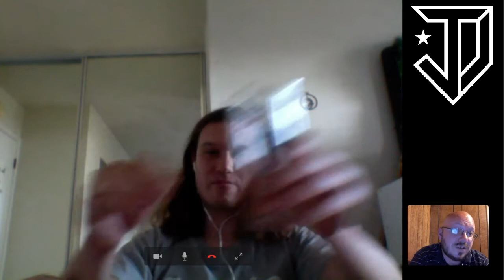Just Us Podcast #10: Anthony Clark and Michael A. Hepburn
"Anthony Clark and Michael A. Hepburn"

We excitedly announce two more candidates for Justice Democrats/Brand New Congress: Anthony Clark and Michael A. Hepburn. Both have an educational background.